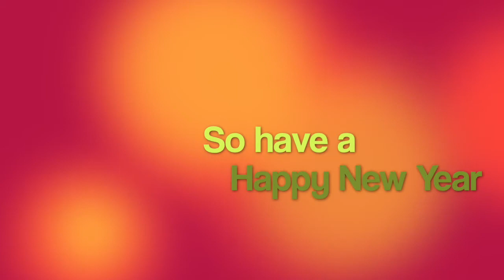SUMO Dec 29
This video is about SUMO Dec 29